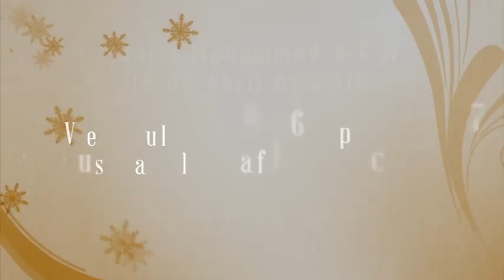Versículos 54 a 56 Capítulo 7 surat Al araaf Do Alcorão-Sheikh Saide Habibe